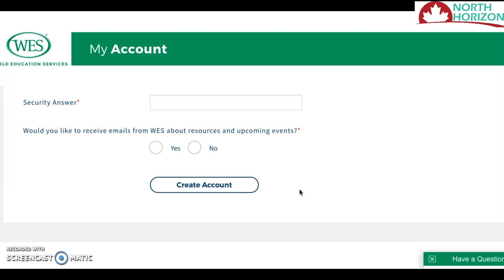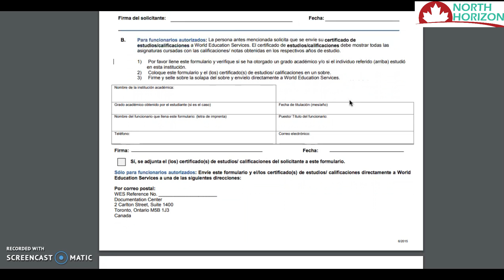Como pedir el WES para Express Entry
En menos de 4 minutos,  aprenderás cómo pedir el WES para poder convalidar tus estudios y pedir la residencia permanente en Canadá.

Nuestros servicios te brindan apoyo durante todo el proceso para lograr tu residencia permanente canadiense. Contáctanos hoy